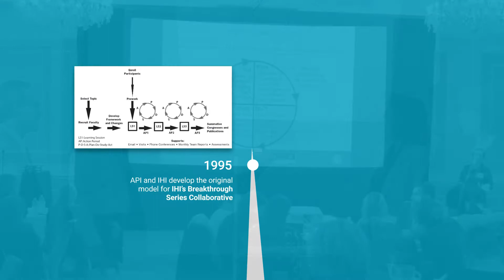Celebrating 30 Years of Quality Improvement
Take a look back at some of IHI's most noteworthy milestones from the last 30 years!